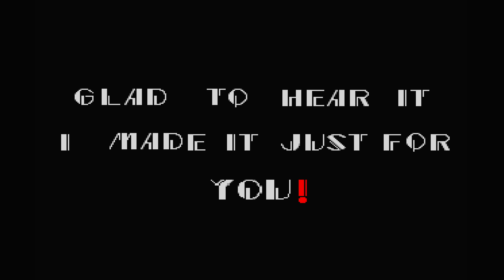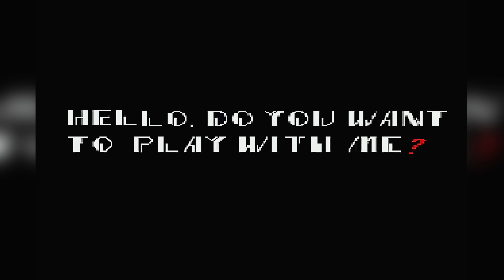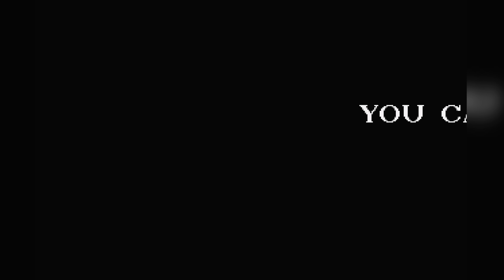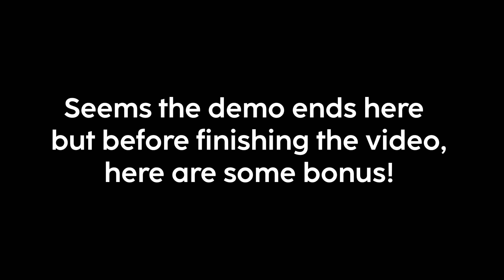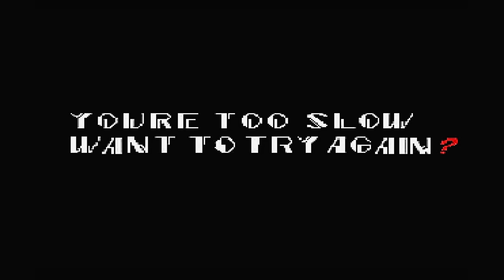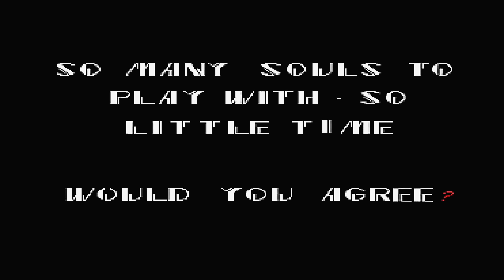Sonic.exe: Survivors of X [Tails and Knuckles Demo Ending]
- Sonic.EXE Survivors Of X Knuckles/Tails Demo
Everyone has played the original Sonic.EXE developed by MY5TCrimson or even the new remake. In each of those games a entity called X chases Sonic's friends and eventually kills them. But what if you can survive X?